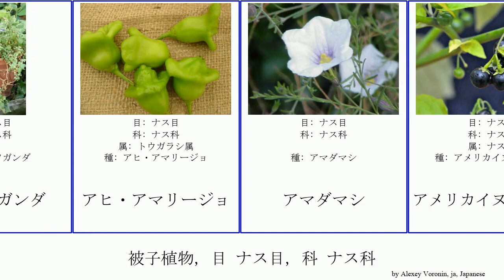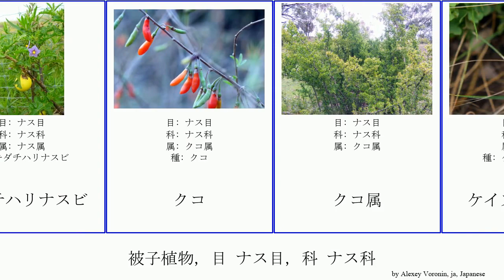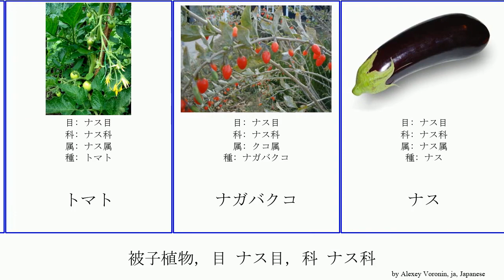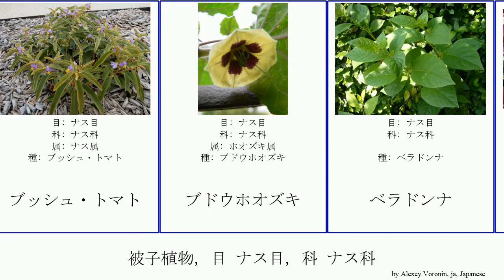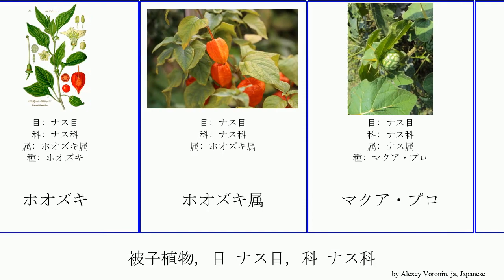被子植物, 目 ナス目, 科 ナス科 angiosperms アカミノイヌホオズキ アメリカイヌホオズキ クコ属 アマダマシ ダイオウナスビ ツノナス アシュワガンダ アヒ・アマリージョ ナス属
被子植物 目 ナス目, 科 ナス科.
angiosperms of Order Solanales Family Solanaceae, language: ja.

アカミノイヌホオズキ
アシュワガンダ
アヒ・アマリージョ
アマダマシ
アメリカイヌホオズキ
イガホオズキ
イヌホオズキ
ウルピカ
オオイヌホオズキ
オオマルバノホロシ
キダチイヌホオズキ
キダチタバコ
キダチチョウセンアサガオ属
キダチトウガラシ
キダチハリナスビ
クコ
クコ属
ケイヌホオズキ
ケチョウセンアサガオ
シネンセ種
シュッコンタバコ
ショクヨウホオズキ
シロバナヨウシュチョウセンアサガオ
ジャガイモ
ジロ
スズメナス
センナリホオズキ
ソラヌム・ピンピネリフォリウム
ソラヌム・ブルボカスタヌム
タバコ
タバコ属
タマサンゴ
タマリロ
ダイオウナスビ
チョウセンアサガオ
チョウセンアサガオ属
ツノナス
テリミノイヌホオズキ
トウガラシ属
トマティーヨ
トマト
ナガバクコ
ナス
ナス亜科
ナス属
ナス科
ニオイバンマツリ
ハゴロモイヌホオズキ
ハシリドコロ
ハダカホオズキ
ヒメケイヌホオズキ
ヒメセンナリホオズキ
ヒヨス
ヒヨドリジョウゴ
ブッシュ・トマト
ブドウホオズキ
ベラドンナ
ペチュニア
ペピーノ
ホオズキ
ホオズキ属
マクア・プロ
マルバタバコ
マンドレイク
マーマレードの木
ヤマホロシ
ヤンバルナスビ
ラッパバナ
ラッパバナ属
ロコト
ワルナスビ
唐辛子